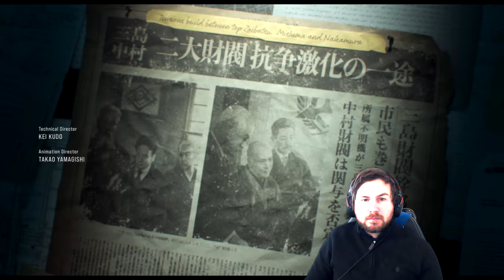Mike Z Gamer | Tekken 8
Today we test Tekken 8, i have always been a fan of the franchise and enjoy watching a tournament from time to time.

Republic Day
Shiv Sena
Covid-19
Supreme Court
Electoral Bonds
Women's Reservation Bill
Seema Haider
Titan Submersible
Uniform Civil Code
Cyclone Mocha
Same-sex marriage
Project Tiger
Atiq Ahmed
H3N2 Virus
IPL 2023
Border-Gavaskar Trophy
Republic Day 2023
Joshimath Sinking
PNB Scam Case
Farmers’ Protest
Article 370
Toolkit Case
Narada Case
Pulwama Attack
Loni Assault Case
Amarnath Yatra
Tokyo Olympic
Balakot Airstrike
Surgical strike
Sputnik V